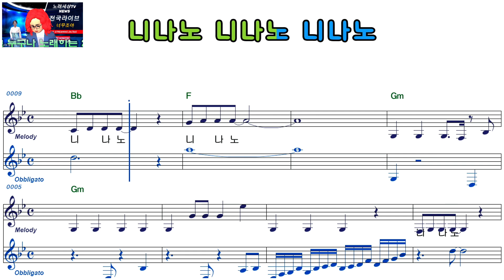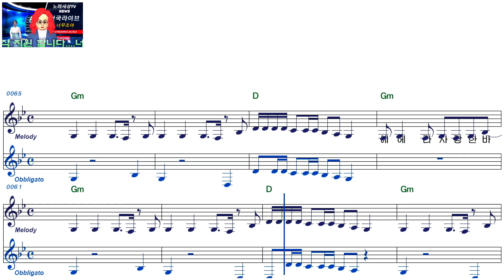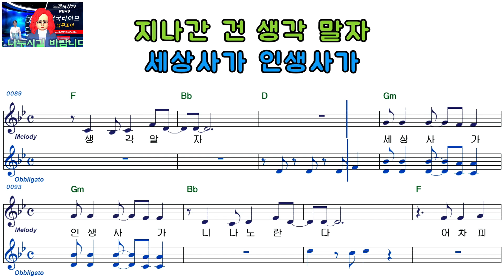윤수현ㅡ니나노ㅡ여자키ㅡELF 919ㅡ38679